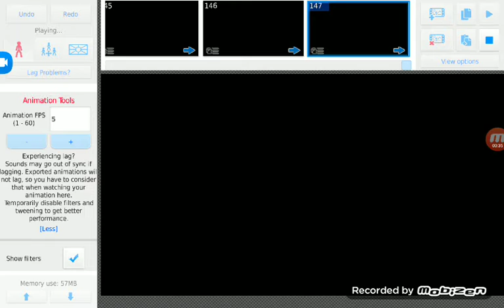Sauske vs vegeta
Ima rest now XD